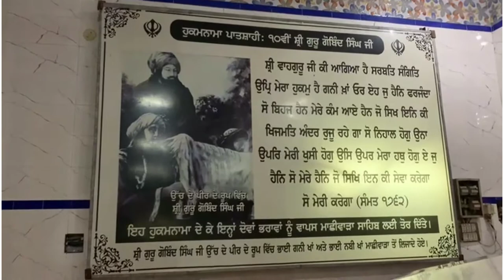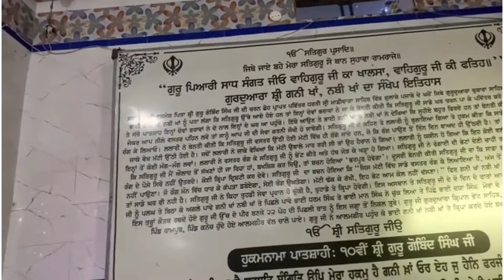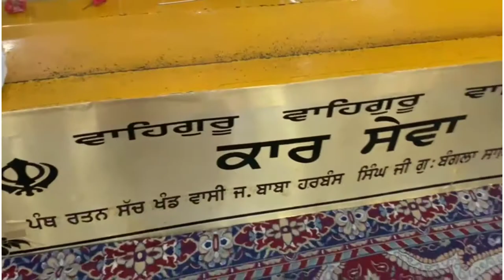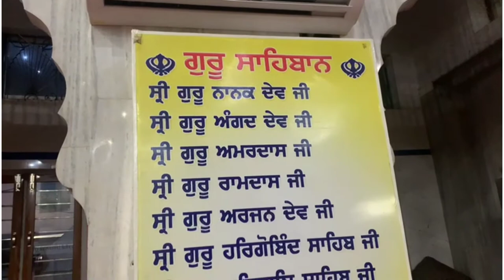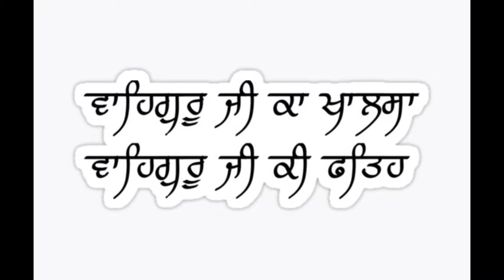GURDWARA SHRI GANI KHAN NABI KHAN SAHIB ,MACHHIWARA SAHIB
HISTORY OF GURDWARA SHRI GANI KHAN NABI KHAN

GURUDWARA SHRI GANI KHAN NABHI KHAN is situated in the Machiwara Town of Ludhiana Distt. This holy land of Machiwara Sahib was once traversed by Guru Gobind Singh who came here from Gulabe & Punjabe's house. Gani Khan and his brother Nabi Khan were well aware of the danger that Guru Gobind Singh was in, yet even though they were Muslims their respect for the Sikh Guru was such that they risked certain death, if caught, and travelled to meet with him asking him to come to the safety of their home.

Along their way they noticed that there were way too many informers roaming around so they suggested that the Guru should have his clothes colored blue, as it would be easier and far safer for them to travel. And so a dyer was called for. When the dyer arrived Guru ji requested that he re-color his clothing blue - a color then associated with

GURDWARA SHRI CHUBARA SAHIB MACHHIWARA SAHIB VIDEO